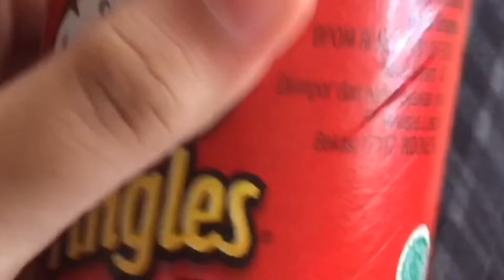December 2021 Flight-Vlog✈️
Video taken by Kayla, 1st December of 2021.